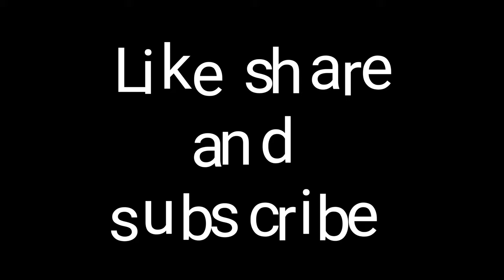4K video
4K video